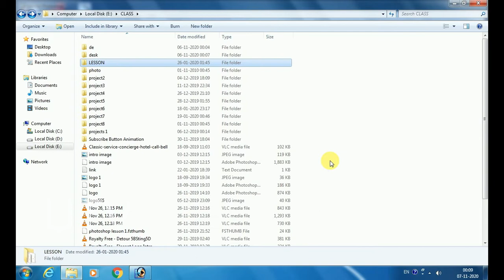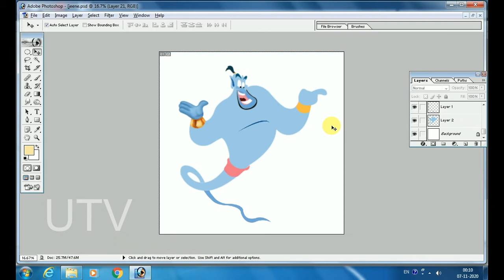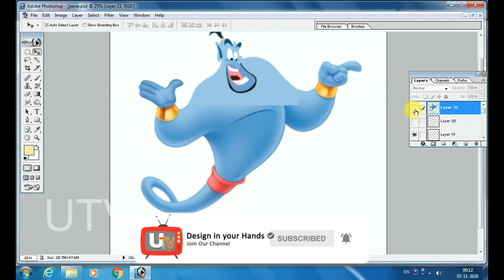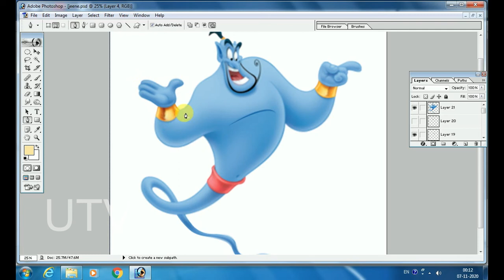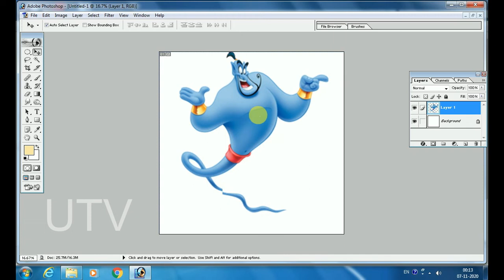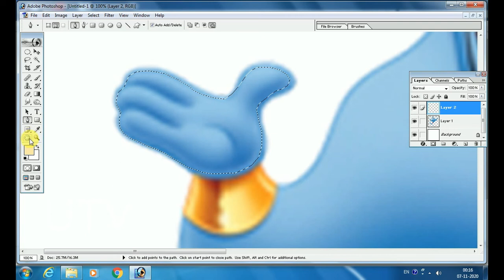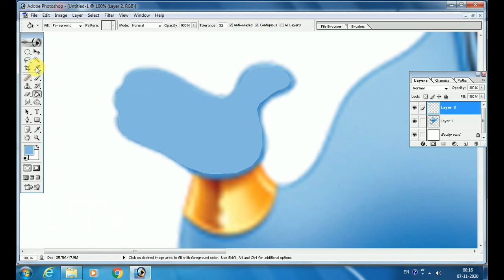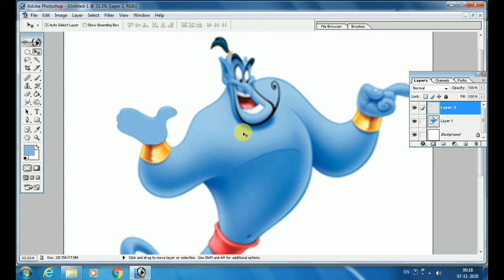photoshop lesson 9 - Genie image draw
In this Channel you can learn design easily Photoshop, CorelDRAW, After Effects, Adobe Premiere
UTV is made to teach designing class which includes theory and practical classes. Anybody having basic education can learn designing through our channel.